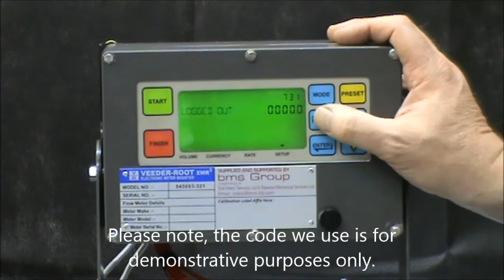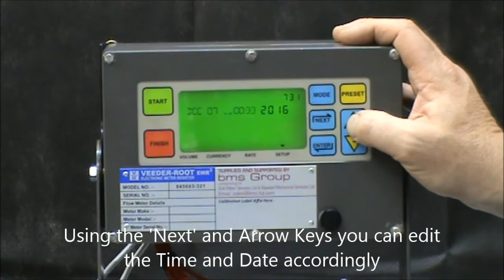How to Set the Time and Date on the EMR3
Step by step guide on how to Set the Time and Date on the Veeder-Root EMR3.